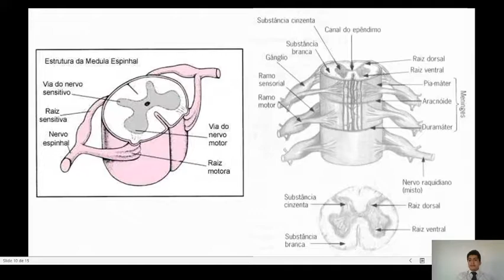Explicando a compressão medular por tumor intradural e extramedular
Parte da explicação de caso clínico do curso de cirurgia de coluna